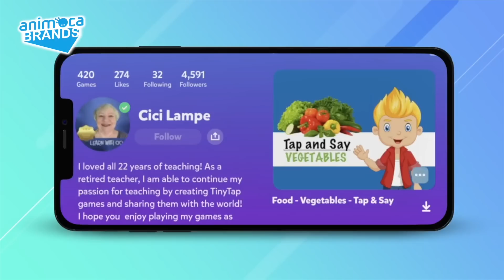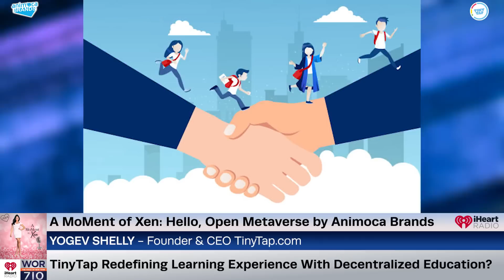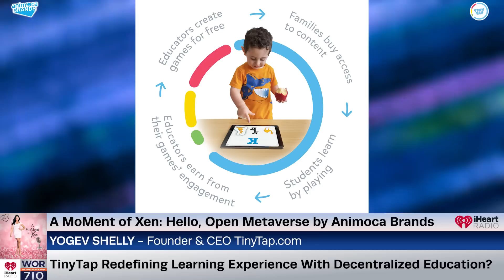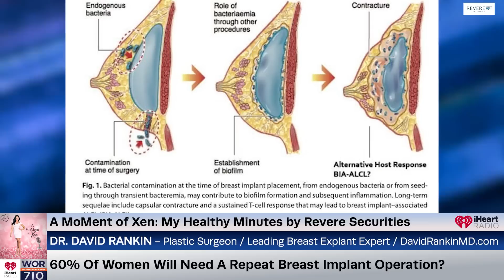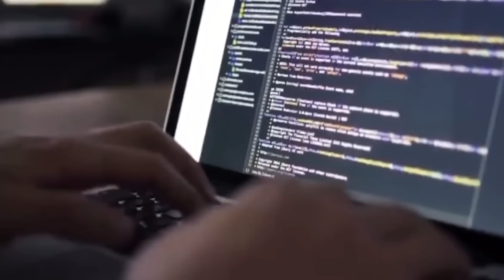A MoMent of Xen Ep90 Live iHeart Radio Show / 710 WOR The Voice of New York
In our Influencer Segment by Navé we are joined by the wonderful Ashley Wilke. After modeling for nearly 10 years, she transitioned to fitness professional and made her mark as a trainer and expert. She joins us to chat about how to keep a simple exercise routine while traveling as access to gyms and workout facilities may not be available or even closed for the holidays.

In our Millennial Mom segment by OGPay.com we are featuring Danielle Schaffer, influencer and mom of four. She is Boss Baby Brody’s mom, the 7 year old famous tiny dancer trending on social media. Today she is here to chat about gender norms, Hollywood, Boss Baby Brody and how she manages to be a MoMager, celebrity, and influencer herself!

In Hello, Open Metaverse by Animoca Brands we welcome back Yogev Shelly, CEO & Founder of TinyTap. TinyTap is a library with 200,000+ teacher-made educational games. TinyTap is among the world’s top-grossing kids apps on the App Store in the US and globally. He’s here to chat about decentralized education and how Web 3.0 is compensating educators worldwide via TinyTap where educators can earn up to 13x their regular monthly salary.

In My Healthy Minutes by Revere Securities we are featuring returning guest Dr. David Rankin, the Chief of Plastic Surgery at St. Mary’s Medical Center in West Palm Beach, FL. He’s here today to talk about Breast Implant Illness (BII) and joined by Nikki Giavasis, entrepreneur, author, and mega influence who recently explanted her breast implants with Dr. Rankin himself.

Tune in next week for another episode of AMOX!